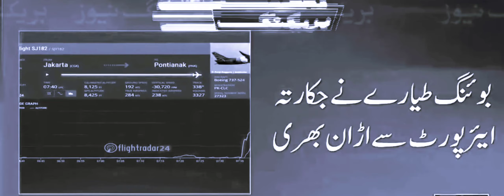Passenger Loaded plane Crashed Shortly after Takeoff | Click Fun